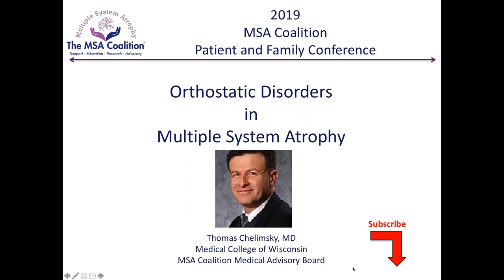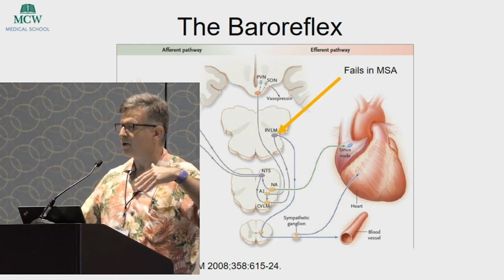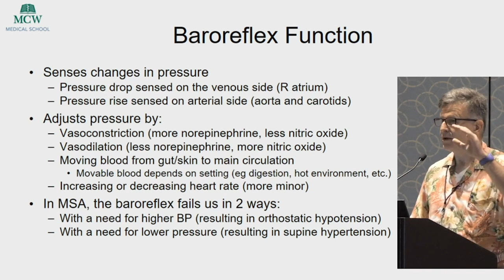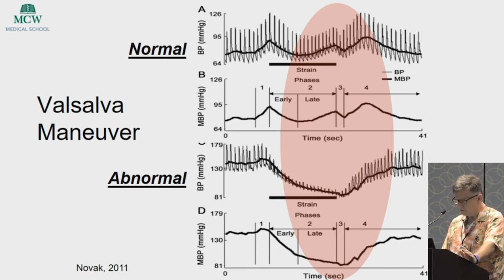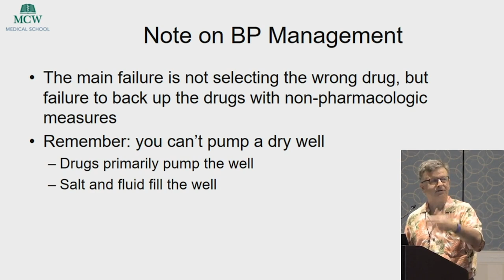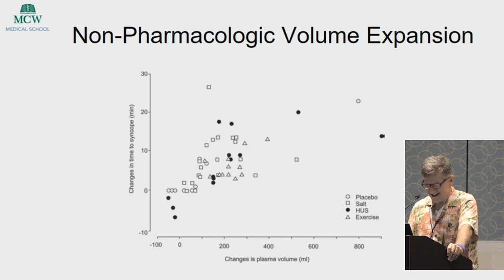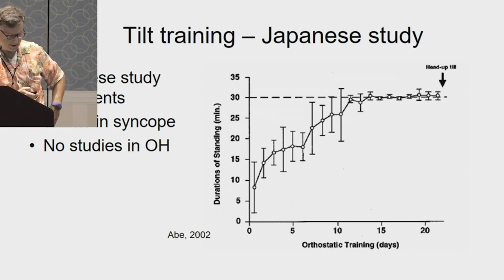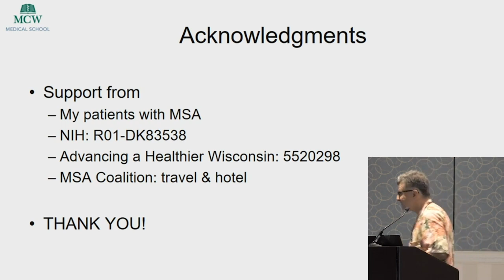Orthostatic Disorders in Multiple System Atrophy | Dr. Thomas Chelimsky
Dr. Thomas Chelimsky, an autonomic nervous system specialist, discusses orthostatic disorders in multiple system atrophy (MSA). Low blood pressure upon standing in patients with MSA is very common and understanding the treatment options is very important to quality of life.